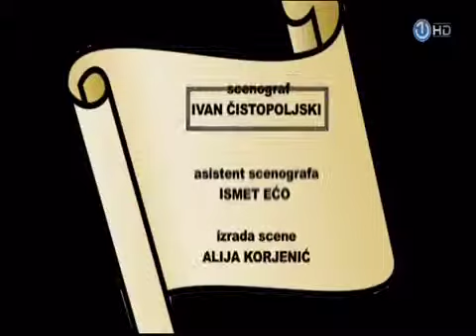Recept za uspjeh [20.05.2015.]